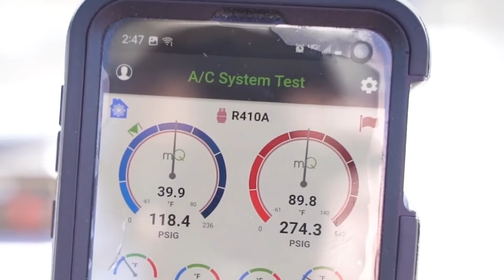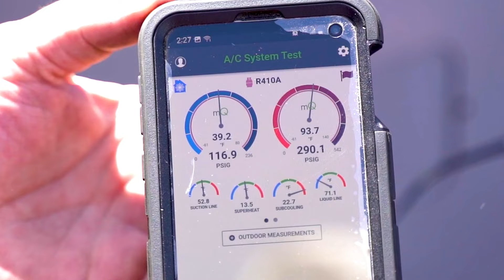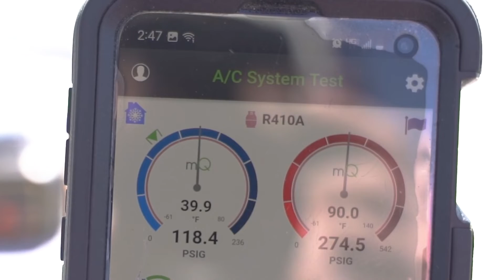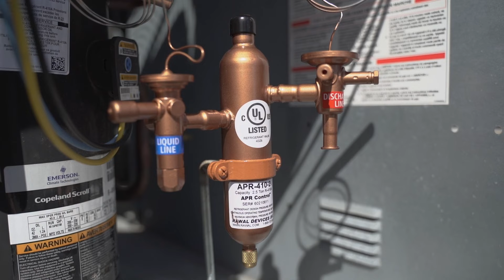How to Adjust the APR Control by Rawal Devices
Rawal Devices’ Senior Technical Engineer, Jason Santos, walks you through how to adjust the APR Control and also covers some of the reasons why you would adjust.

We’ve often called the APR Control a “set-it and forget-it” solution as it comes factory set to modulate at approximately 120psig for R-410A (maintaining a 40°F evaporator coil temperature). For most standard DX comfort cooling applications, the APR typically does not require adjustment.
However, the APR Control is by no means a one-size fits all solution. Every job or application is unique, and it is completely adjustable if the runtime is inadequate or low load operation fails to cause suction pressure to fall low enough (the point at which the APR Control starts to open).

You will learn how to adjust the APR Control® Compression Ratio Reduction valve to gain the maximum performance from your DX system.

For information specific to adjusting the APR Control, visit our downloads page for our Installation Packages